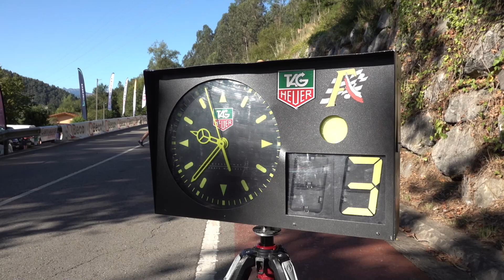Arnaud Dardans | Subida a la Bien Aparecida 2022 | BRC B49